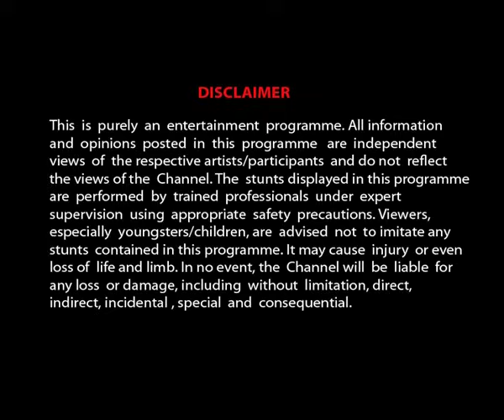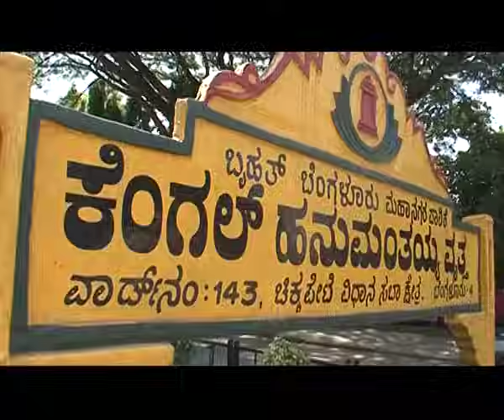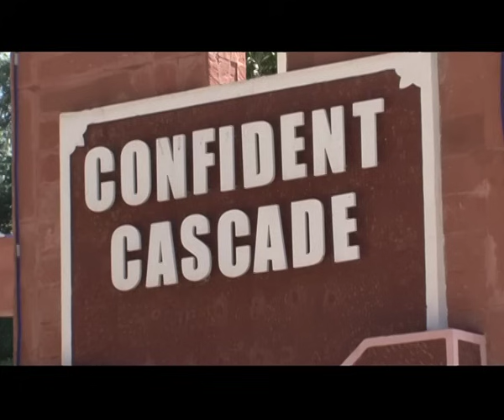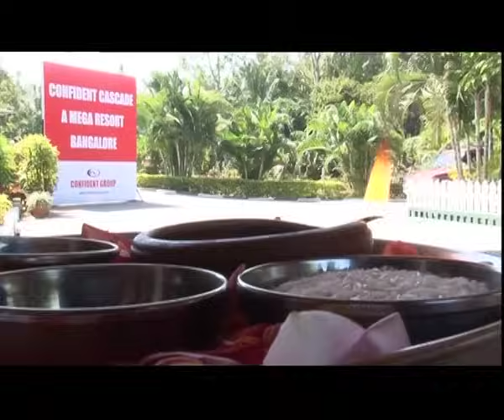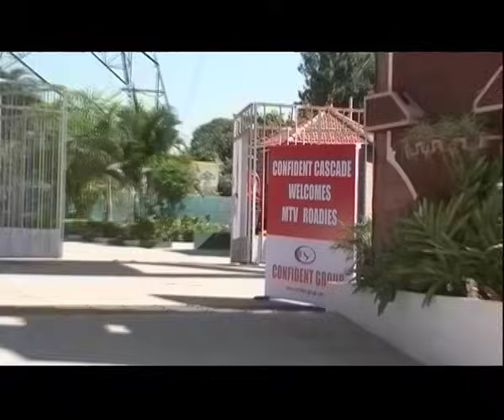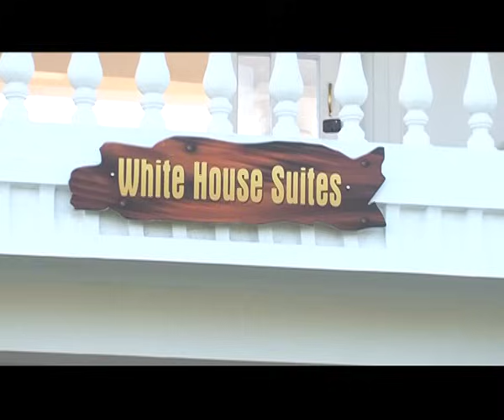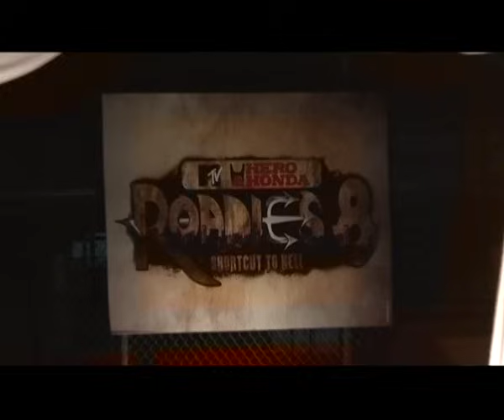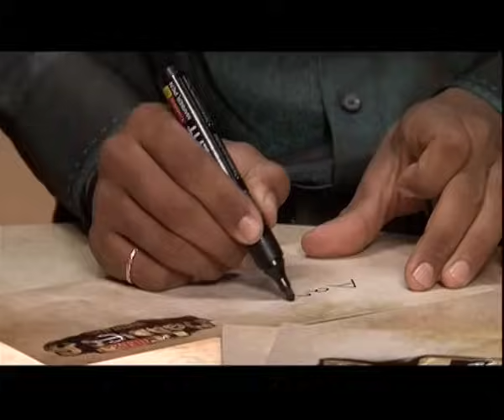Roadies S08 - Journey #1 - Full Episode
The final thirteen contestants meet each other to start their journey from Bangalore. They get a scroll that asks them to get ready for a party. They realize that that location is actually a vote out ground.